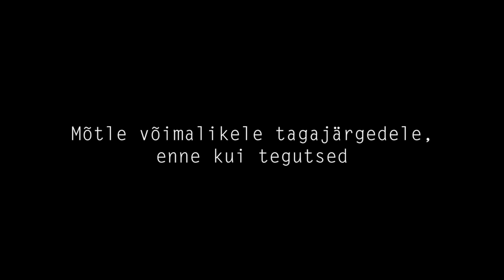Juhani ja Mihkli lugu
Featuring:
Juhan Jakobson
Mihkel Kuusküll
Ted Edward Õunap
Jüri-Mikk Udam
Gert Hendrik Kauniste
Kaspar Kalmer

Filming:
Kaspar Kalmer
Juhan Jakobson

Editing:
Kaspar Kalmer

Filmed with:
Sony NEX-5